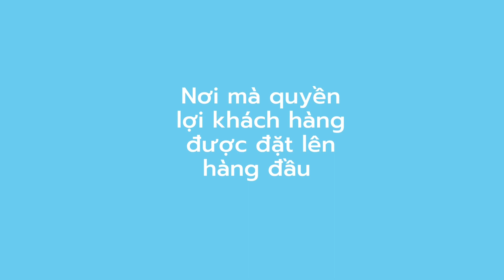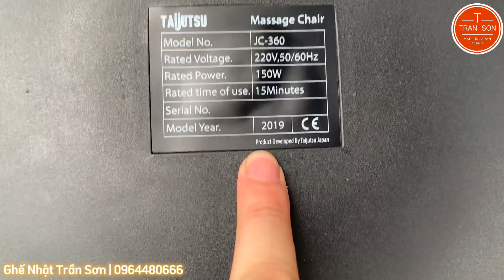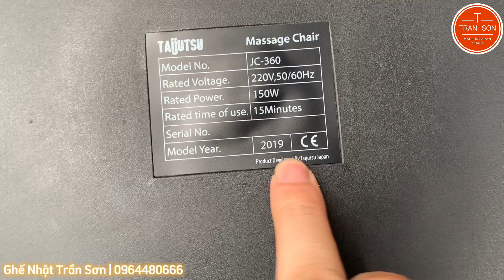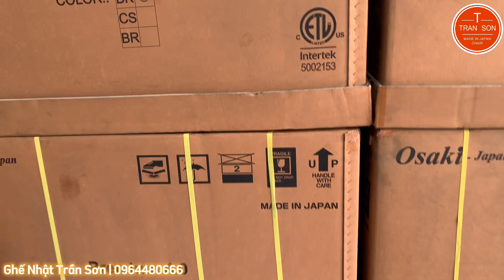Động cơ ghế massage TQ và Nhật khác nhau như thế nào?